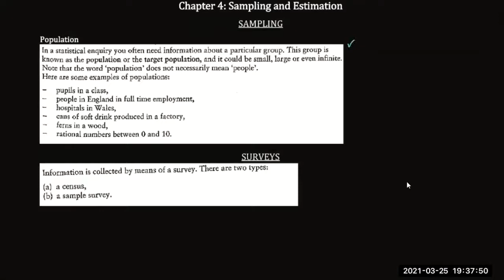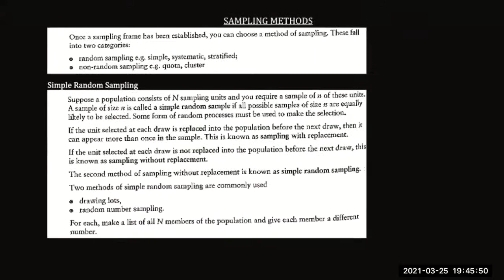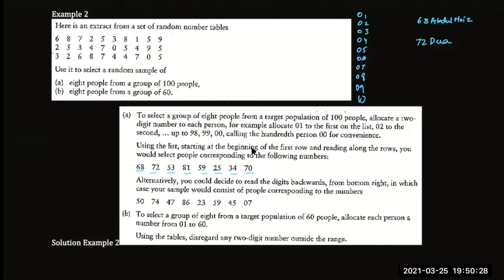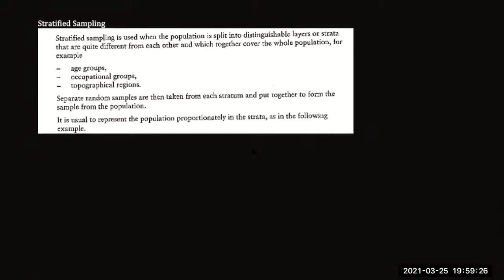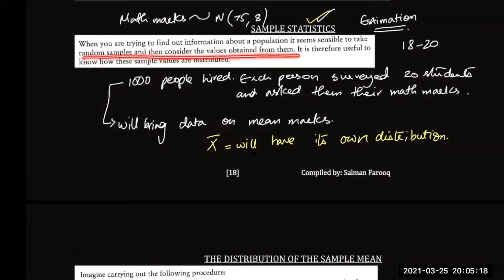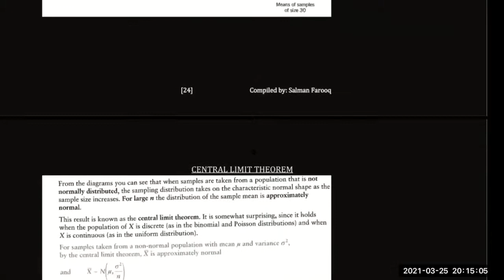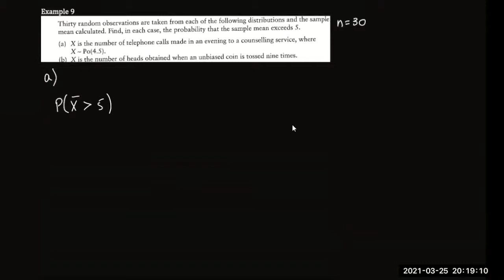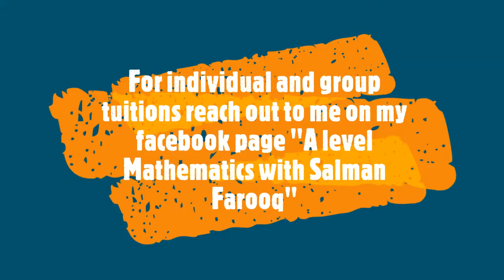S2: Sampling and Estimation Part 1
I teach A Level Math (9709), IGCSE Math (0580) O level Math (4024), Add Math (4037) and SAT.

*A Level Mathematics (9709)*

*Digital SAT*